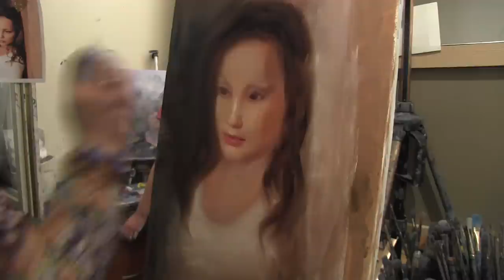портрет девушки на мастер классе, уроки рисования, Сахаров, масло